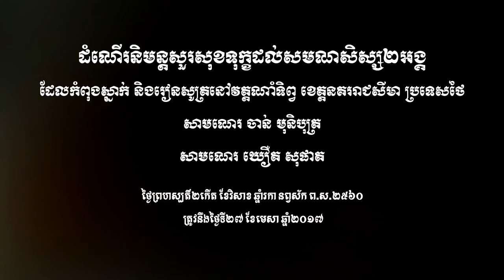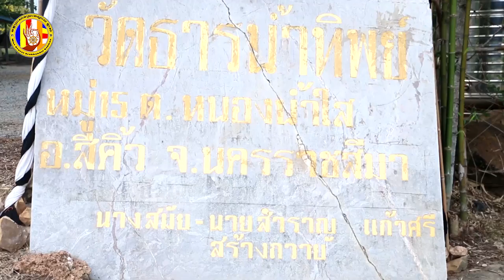ដំណើរនិមន្តសួរសុខទុក្ខសាមណសិស្ស២អង្គនៅប្រទេសថៃ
ហ្វេសប៊ុក
Chan_Sochun ចាន់_សុជន វត្តប្រាសាទស្រះកណ្តាល_#(ខ្ចាស់)